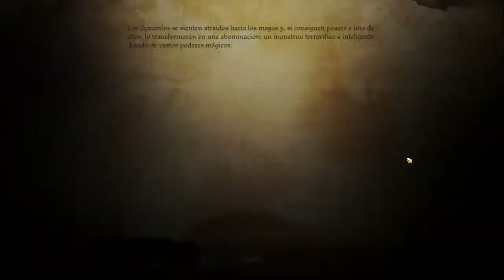youtube video #-738WOVmKeA